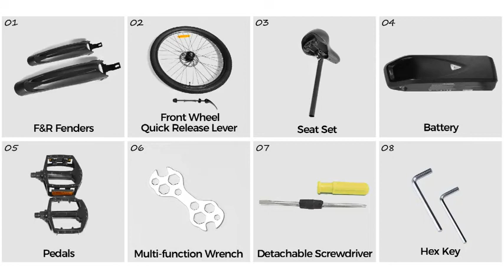SAMEBIKE MY SM26 Assembly Video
Equipped with 350W motor and 48V 10A car battery, City Cruiser SM26 electric bike is a cool and fast bike to cruise around with. Go through the trafic jam, Get fresh air after a workout,conquer hills easily. The bike takes you on long trails to enjoy the scenery.